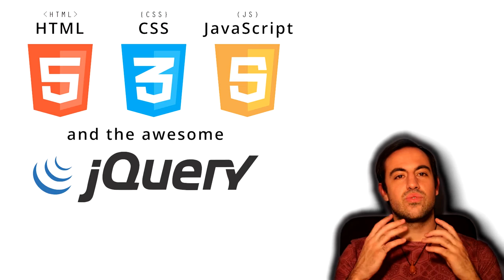Video CV - Eduardo Morales - English Version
Script:

Hi my name is Eduardo Morales, I'm twenty-one years old and I'm from Madrid Spain.
I was born almost at the same time as the internet and the first PC.
I have seen its evolution from the beginning. This has always motivated me to be part of that evolution and contribute to the field of computer science with my knowledge.
I studied to be a Technician in Microcomputer Systems and Networks.
I learned assembly and maintenance of computers and how to manage local networks.
I worked with some operating systems in both graphic mode and console mode. I also learned basics of computer security.
I learned networking services, using domain , web , mail , ftp servers and other essential services.
I also improved my knowledge in web applications.
While I studied the intermediate level I also studied several certificates of professionalism in which I learned object-oriented programming languages such as Java and CSharp, and relational databases using transact SQL.
Further, I learned html5, CSS3, javascript, jquery, bootstrap, and how to make mobile apps with apache Cordova.
I learned how to develop the Model View Controller architecture in both Java Enterprise and .NET.
When I finished my intermediate studies, I worked in a computer consulting firm giving support and managing servers. There I learned to be patient when dealing with clients.
My goal was to work as a programmer, so I started to study to obtain a higher technical diploma as a web developer where I improved my knowledge in Java, web design and web servers.
In addition to fully contacting the Apache server, Mysql databases and the current MariaDB with xampp.
Besides programming I also like photography, because I like to capture moments that can cause sensations in the viewer, which is something that interests me to take to the terrain of web design.
I believe that technology should make life easier for people and not the other way around, so my main objective is to develop clear and simple programs adapted to all available devices, so I chose the web as a platform to launch the applications.